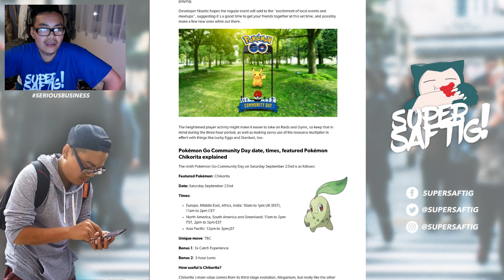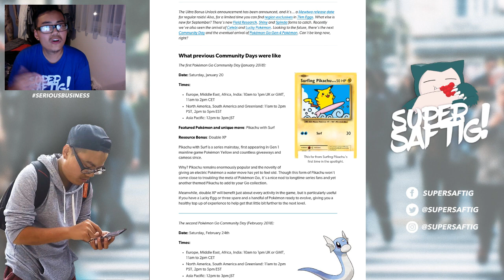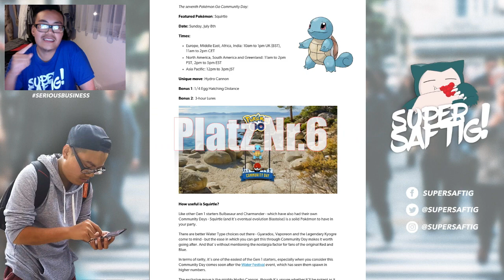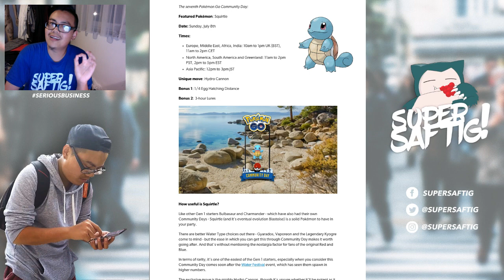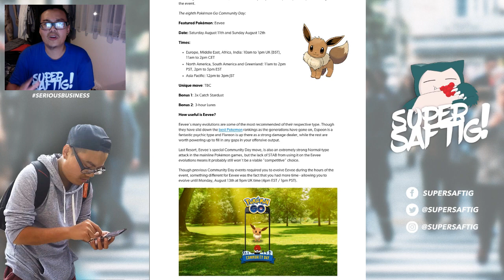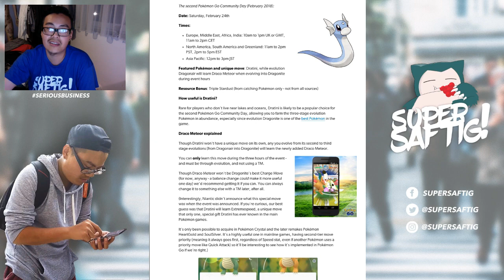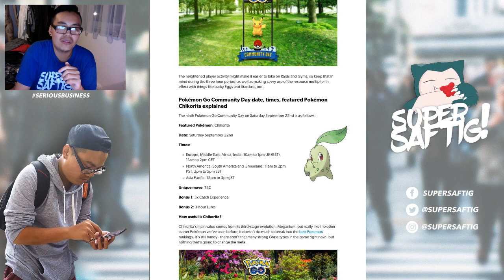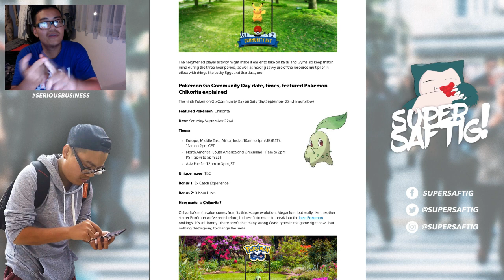Der beste COMMUNITY DAY?! Top Ranking Rangliste aller C Days bisher! Pokemon Go!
euda am Samstag fidnet der 9.Community Day statt
ich habe mal alle bisherigen C Days bewertet
welcher C Day war euer Favorit?